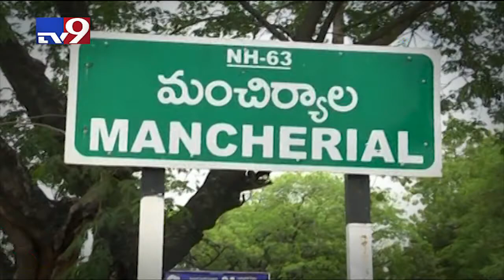ఉమ్మడి జిల్లాలో వరుస రోడ్డు ప్రమాదాలు - TV9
ఉమ్మడి జిల్లాలో వరుస రోడ్డు ప్రమాదాలు